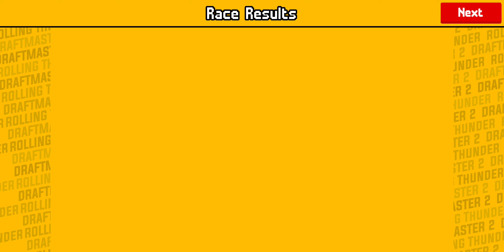NCOBCS Regular Season Race 0/27 at Los Angeles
link to get in